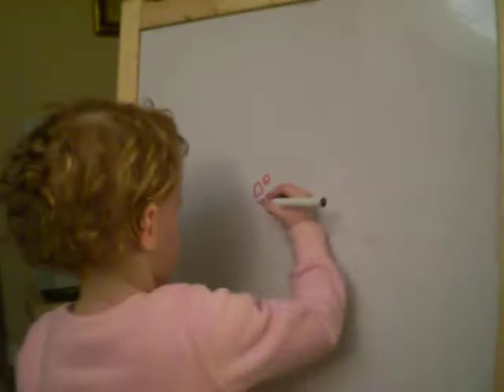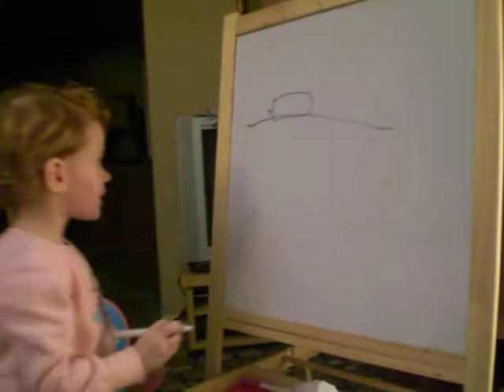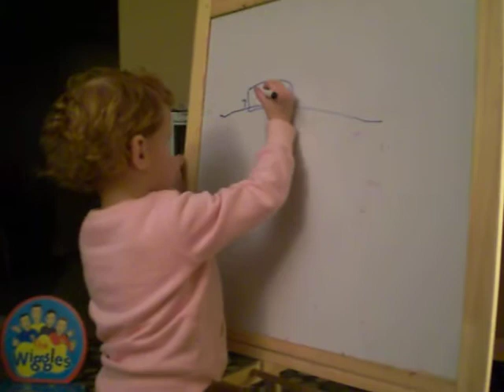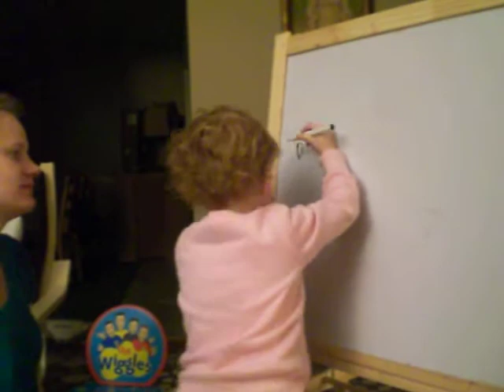Zabawa W Szkole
nie ma jak to zabawa w szkole (playing school, after school ;-)